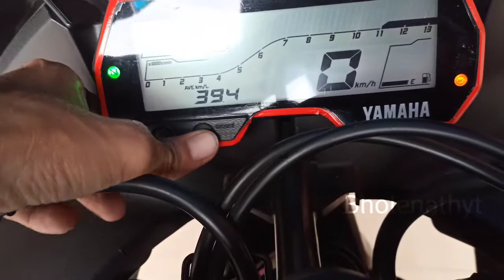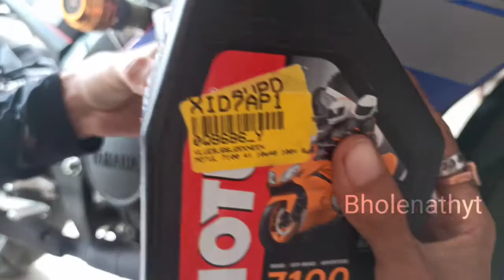R15 ko Superbike Bana diya🤯Best Engine oil for bikes 2023 | Motul 7100 engine oil | R15m engine oil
Best Engine oil for bikes 2022 | Motul 7100 10w40 engine oil | Best synthetic oil for Bikes
best engine oil for ktm